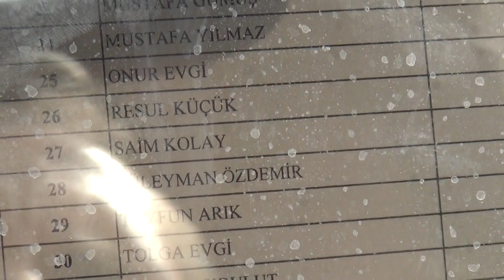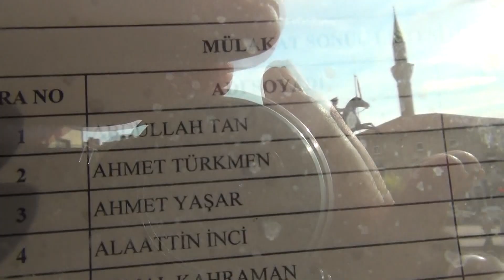Tavşanlı temizlik işçisi ve şoför alımları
Tavşanlı'da temizlik işçisi alımı ve şoför alımları belli oldu
Alınacak kişilerin isimleri belediye girişinde liste halinde asıldı